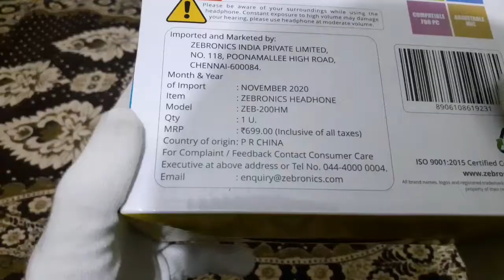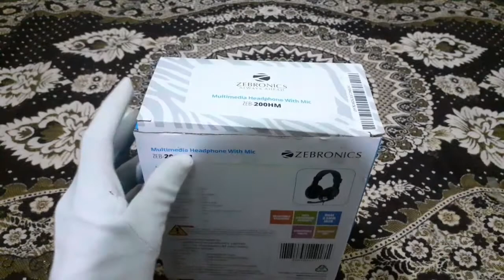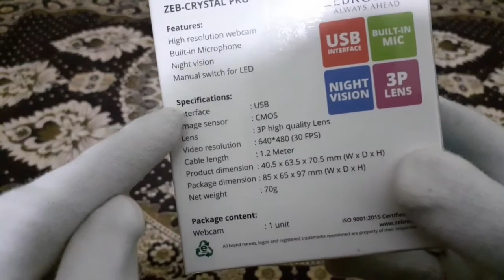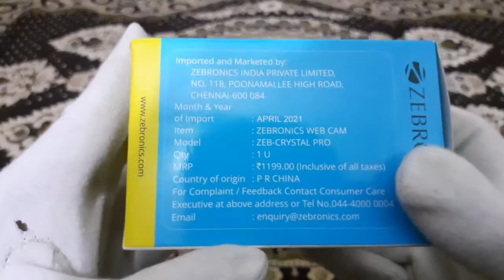Zebronics Zeb- 200HM Headphones Unboxing + Zebronics Web-Cam Unboxing!!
This headphone i found very cheap so I thought to share it with you.

Zebronics headphones

Zebronics webcam